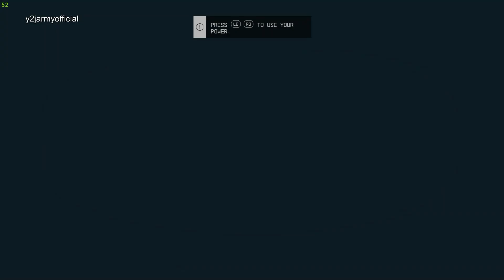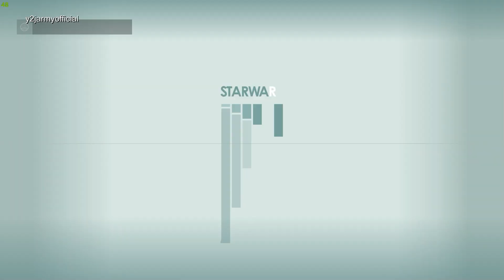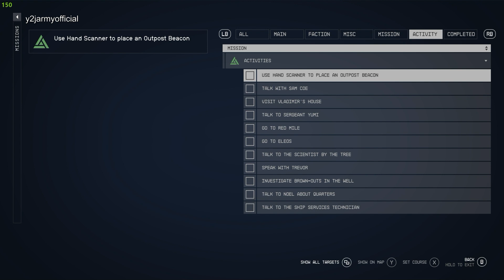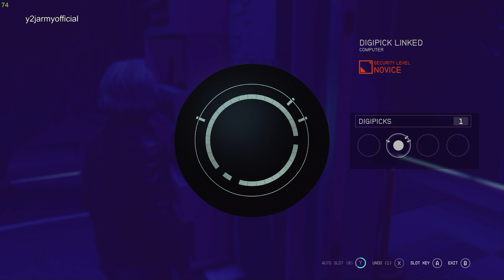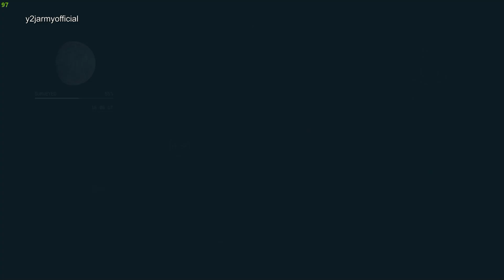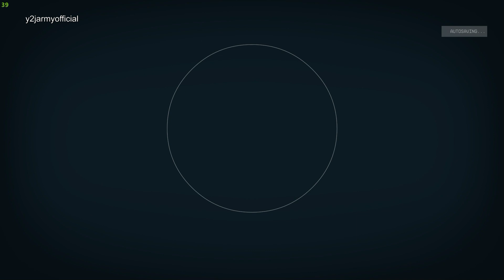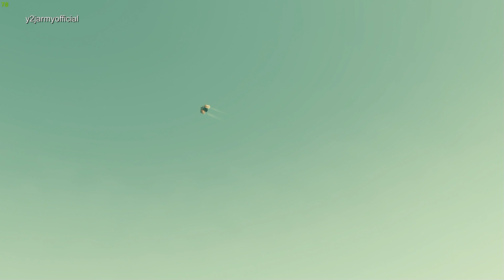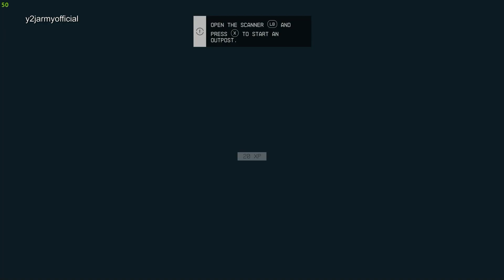Starfield Xbox PC Longplay Part 2 RTX 3080 LAPTOP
after 6 hours of gameplay i have to admit that the game just got alot more fun, first few hours is what you have to put up with till you know most of the shortcuts